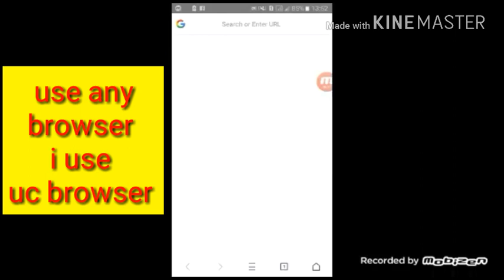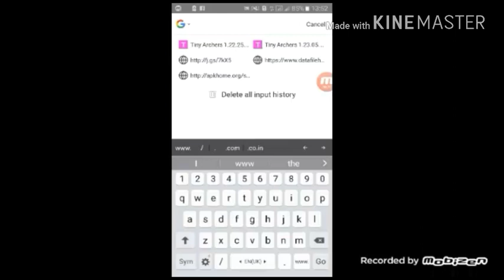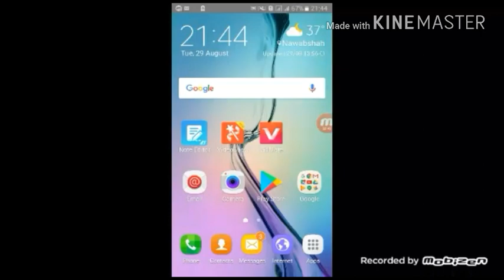HACK MOD APK (🔫 GUN WAR 🔫) NEW Version 👉 NO Need ROOT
Follow the link for download  (🔫GUN WAR HACK MOD APK  🔫

Download es file explorer from the play store

Follow the expert g.schannel for more information about hacking Android games